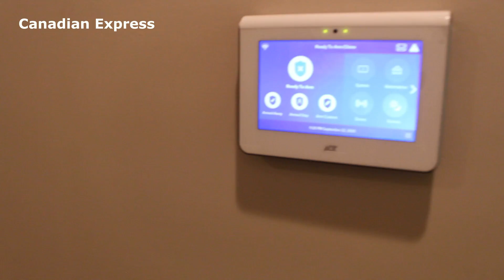കാനഡയിലെ ഞങ്ങളുടെ വീട് | Our Home in Canada | Three story House in Alberta